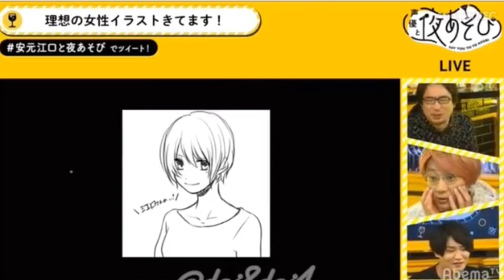Epic Takuya Eguchi moments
I know that these are only few of his moments, but I just want to share my favorite videos of him

Suppose to be that I need to compile only his laugh but in the end, I added other moments that killed me.

This is also a tribute for his upcoming birthday.

Song used in the ED: Welcome, Future World!!! -Focus on Nagi-